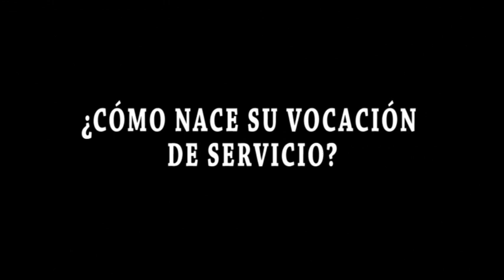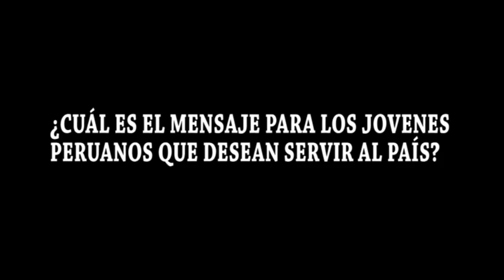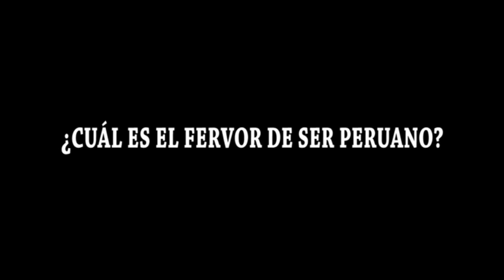FAPTV: AVIONERO FAP INGRESÓ A LA EMCH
Fuerza Aérea Del Perú
FAP
DINIA
EMCH
Escuela Militar de Chorrillos
GRUP6
Chiclayo
Perú
Lima
EAFAP
DIREM